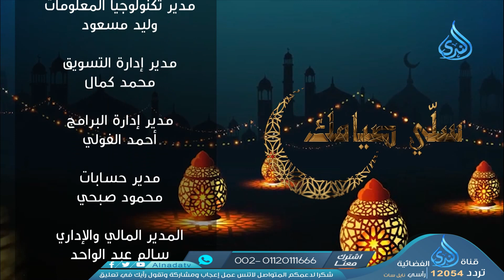المؤذن | سلي صيامك | ح 18 | الشيخ طه يعقوب